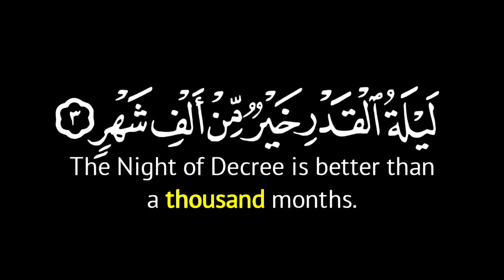surah qadr || surah al qadr in english || surah qadr full || surah qadr translation